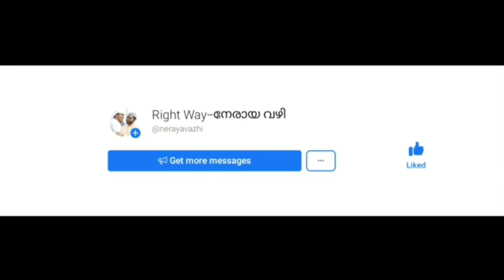സഹോദരിമാരെ തസ്ബീഹ് ചൊല്ലി ഭക്ഷണം ഉണ്ടാക്കിയ റാബിയ (റ) യുടെ ചരിത്രം കേൾക്കണേ